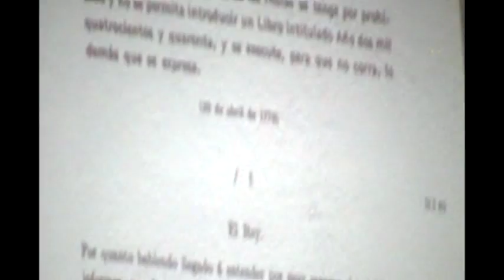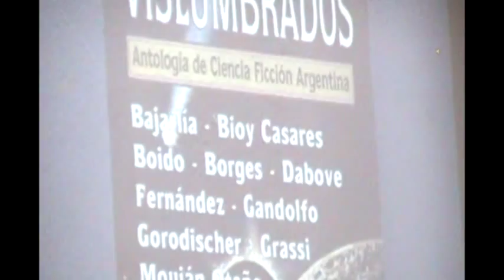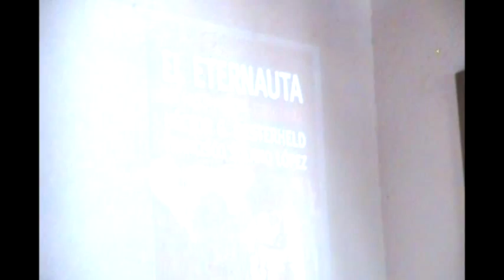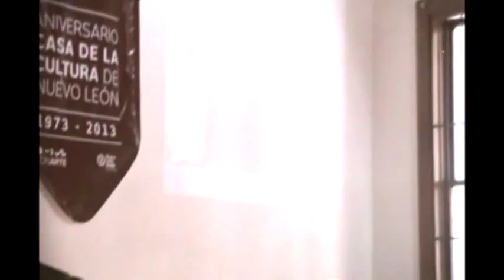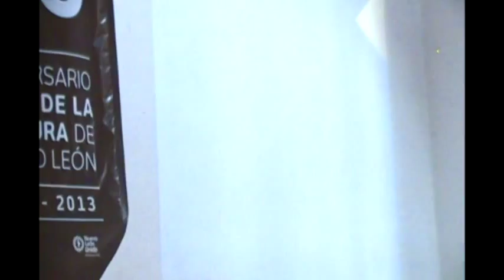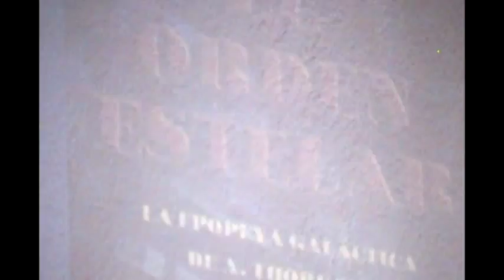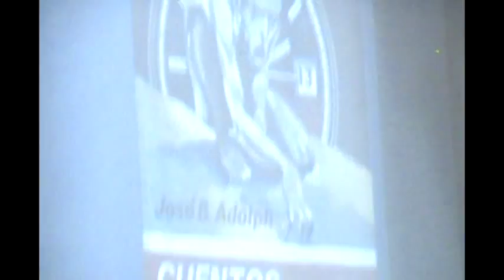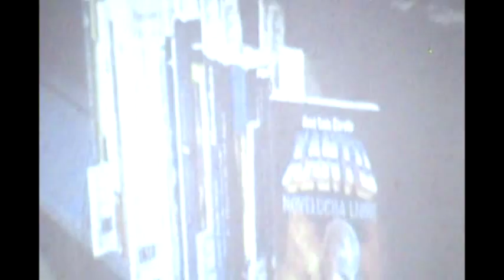Viaje crononáutico por la ciencia ficción hispanoamericana (Miguel Ángel Fernández Delgado)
Conferencia "Viaje crononáutico por la ciencia ficción hispanoamericana" impartida por Miguel Ángel Fernández Delgado (México, DF) el sábado 24 de Agosto de 2013 en la Sala Alfonso Reyes de la Casa de la cultura de Nuevo León.

"La conferencia aborda un panorama, histórico y geográfico, de la ciencia ficción en español y portugués, sobre todo de los países de mayor producción impresa de ciencia ficción, como son Argentina, Brasil, Chile, Colombia, Cuba, España, Perú y Portugal. También se ofrecerá un panorama de Centroamérica y del más reciente encuentro binacional México-EEUU. Asimismo, se ofrecerá un panorama de la investigación sobre el tema. Finalmente, se hablará de las colecciones especializadas que existen en Sao Paulo, en la Biblioteca Pública Viriato Correa, y en la Biblioteca de la Universidad del Sur de Florida".

Evento realizado con apoyo de CONARTE y CONACULTA. Coordinador: Fernando Galavíz Yeverino.

SEMBLANZA:

MIGUEL ÁNGEL FERNÁNDEZ DELGADO.

(México DF) Abogado con estudios de maestría en historia de México y de doctorado en Historia. Ha publicado sobre la ciencia ficción mexicana en revistas nacionales e internacionales. Colaboró asimismo en Latin American Science Fiction Writers: A Guide. Es coautor de la primera Enciclopedia de Ciencia Ficción en México, en CD ROM Multimedia. Obtuvo el premio Goliardos 2000 por sus aportaciones a la ciencia ficción mexicana. Fue presidente de la AMCYF (Asociación Mexicana de Ciencia Ficción y Fantasía) de 2002 a 2006. Es también autor de Ciencia Ficción Mexicana: Siglo XIX, Visiones Periféricas Antología de la Ciencia Ficción Mexicana (Lumen, 2001) y Tecnología y ciencia ficción: Engranajes ficticios para máquinas irreales, aunque no imposibles, de la Editorial Académica Española (Saarbrücken, Alemania, 2012). Desde 2008, es curador de la colección especial de ciencia ficción en español de la biblioteca de la Universidad del Sur de Florida de la cual es, además, investigador asociado.